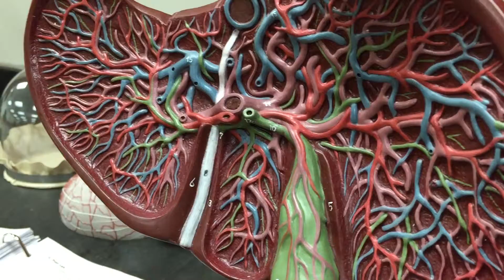Liver inside structure (veins and arteries)